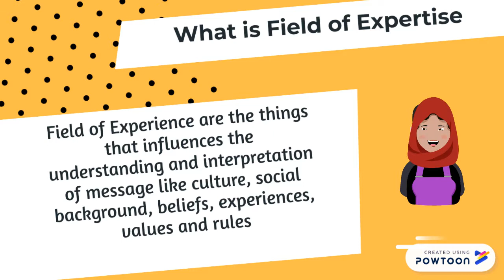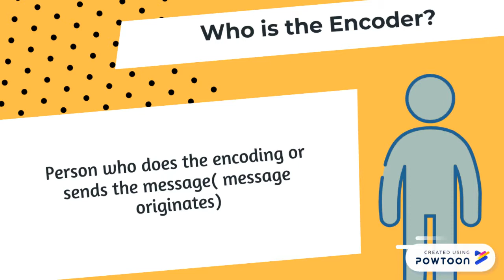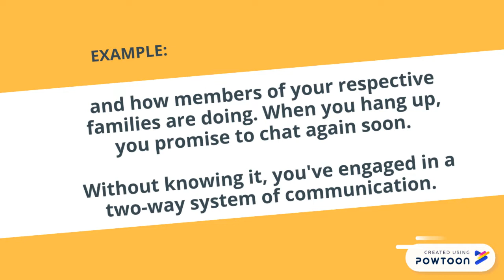Schramm's Model of Communication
Healthcare XI-Fermat-- Created using Powtoon -- Free sign up -- Create animated videos and animated presentations for free.  PowToon is a free tool that allows you to develop cool animated clips and animated presentations for your website, office meeting, sales pitch, nonprofit fundraiser, product launch, video resume, or anything else you could use an animated explainer video. PowToon's animation templates help you create animated presentations and animated explainer videos from scratch.  Anyone can produce awesome animations quickly with PowToon, without the cost or hassle other professional animation services require.